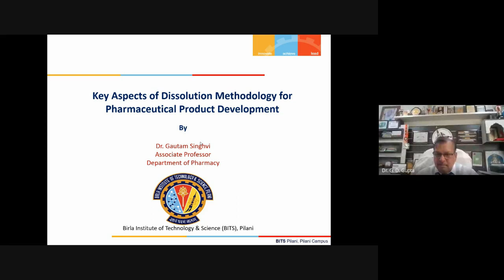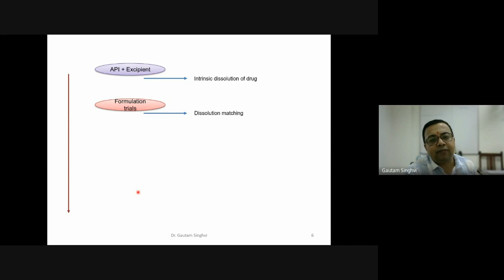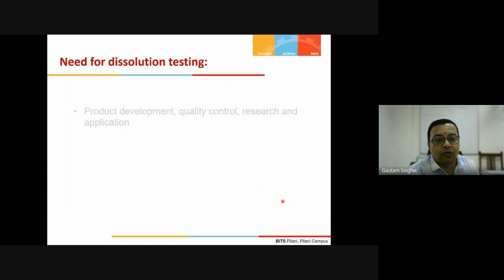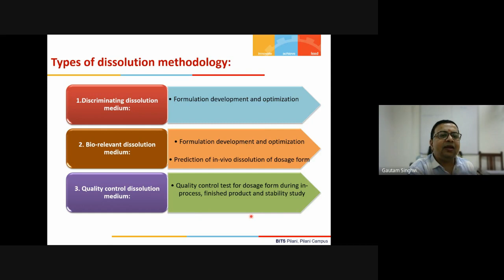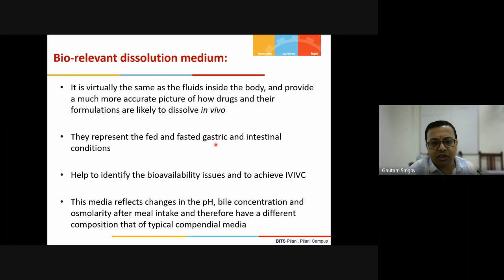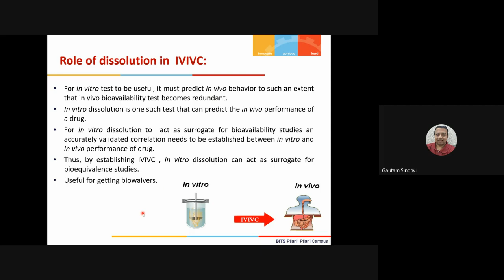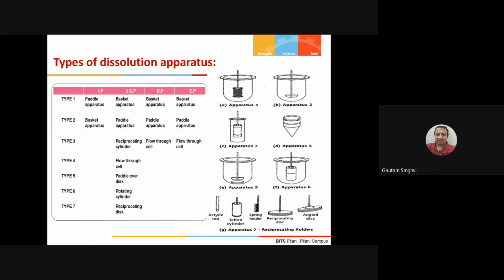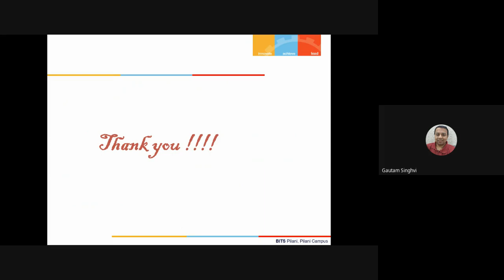Key Aspects of Dissolution Methodology for Pharmaceutical Product Development"|By: Dr.Gautam Singhvi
ISFCP Dialogue Series Under the Aegis of IQAC-IIC "Key Aspects of Dissolution Methodology for Pharmaceutical Product Development".
Expert Speaker: Dr. Gautam Singhvi, BITS, Pilani